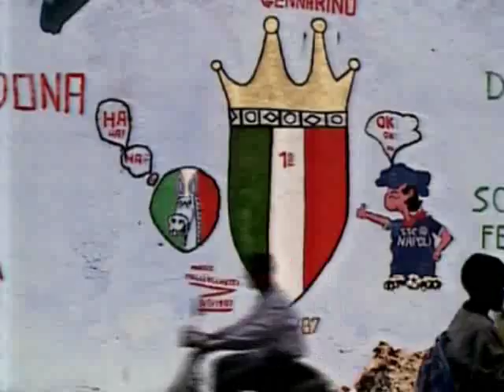Diego Maradona vs Tango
Experimental editing about body and camera motion matched with tango rhythm...